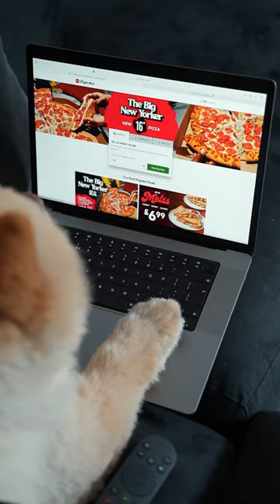My dog ordered a new car 😱